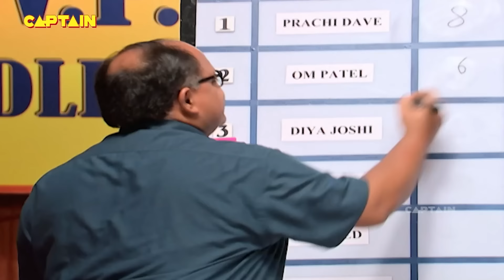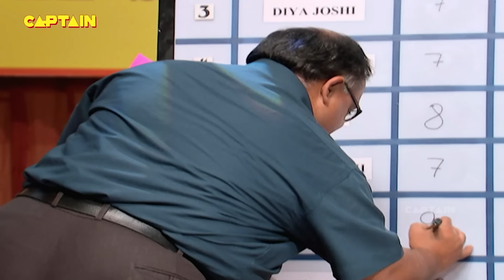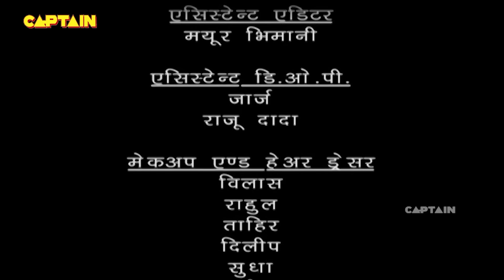जब बालवीर की याद में रोने लगी परियां || Baal Veer || Big Episode || Ep 409, 410, 411, 412